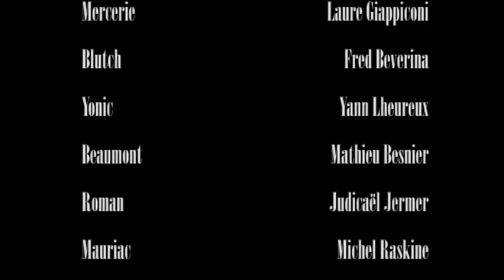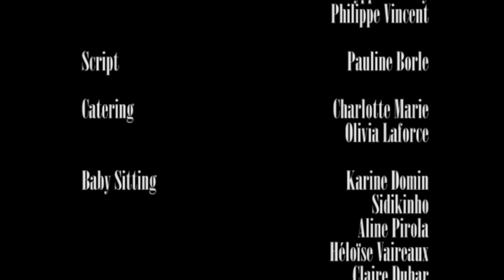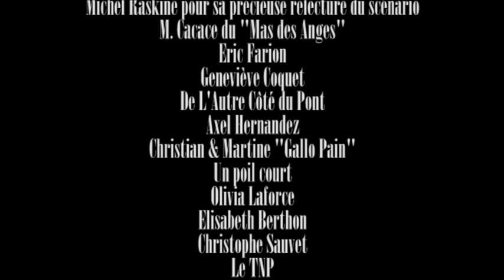La Grande Cause / E10 - Patz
E10 Patz
Réalisation – Olivier Borle
Scenario – Laure Giappiconi, David Mambouch, Olivier Borle

Musique – Antonio Vivaldi, Philip Glass

Remerciements – Sidikinho, M. Cacace, Eric Farion, Geneviève Coquet, De l’Autre Côté du Pont, Axel Hernandez, Christian et Martine « GalloPain », Un Poil Court, Elisabeth Berton, Christophe Sauvet, le TNP, Daniel Sage, Emmaüs

Avec le soutien du Théâtre de l’Élysée (Lyon) et la compagnie Scènes

Août 2009